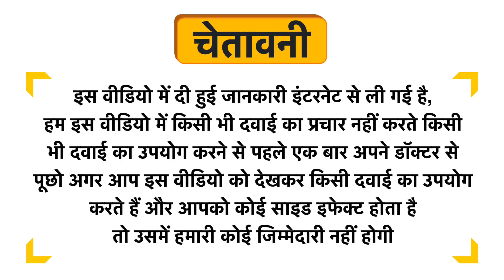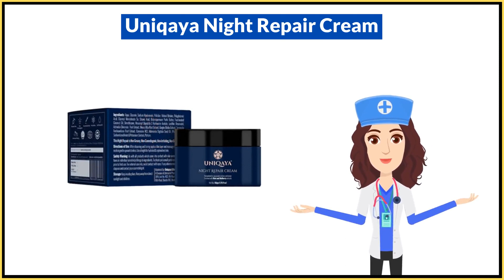Uniqaya Night Repair Cream Uses in Hindi | Side Effects | Dose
Uniqaya Night Repair Cream Uses in Hindi | Benefits | Side Effects | Dose